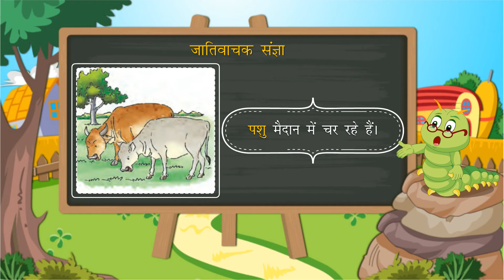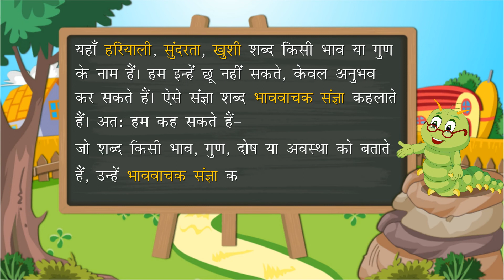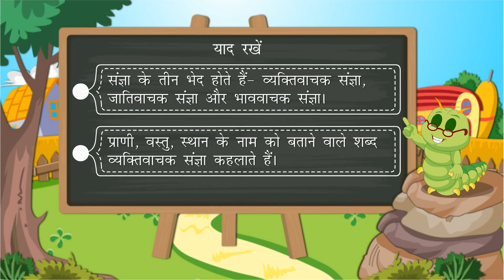संज्ञा और उसके भेद, प्रकार एवं उदाहरण | Noun | Hindi Vyakaran | Class 4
संज्ञा और उसके भेद, प्रकार एवं उदाहरण (@ Blueprint Digital)